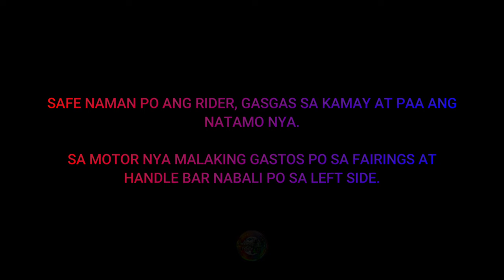Motor Accident Red Cliff (06-09-24)